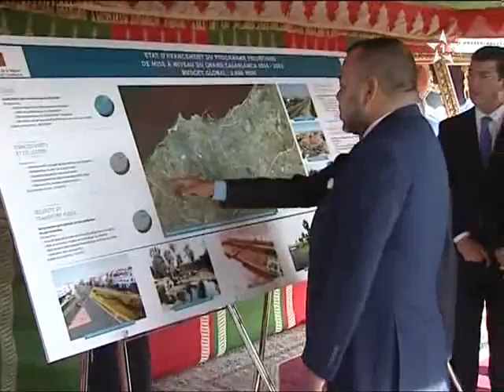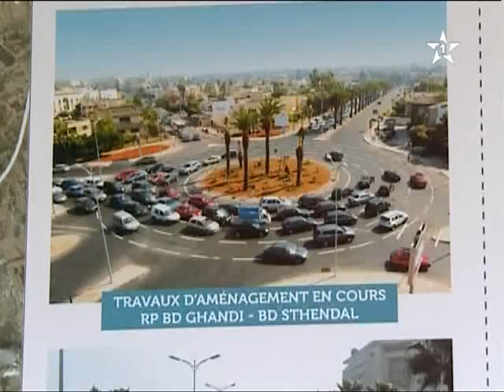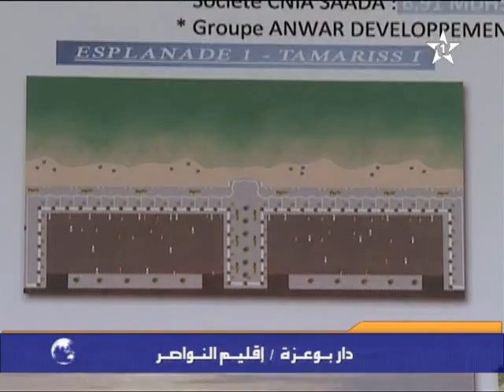الملك يطلق أشغال إنجاز فضاءات بكورنيش دار بوعزة